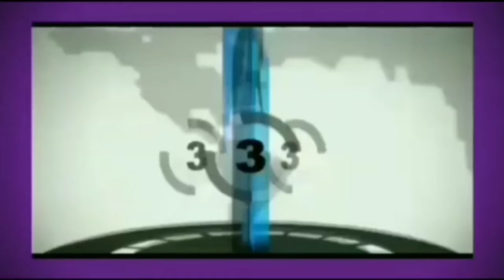KCN TV.# लखनऊ । दो कारों में जोरदार टक्कर , कार सवार बाल - बाल बचे ।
लखनऊ से ब्यूरो चीफ राकेश कुमार की रिपोर्ट